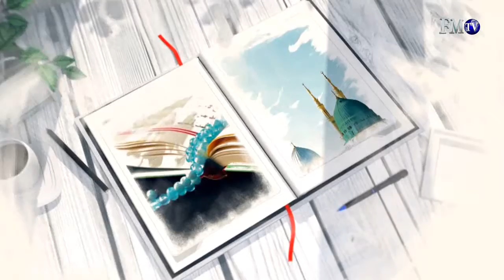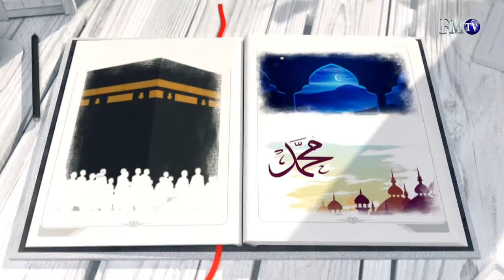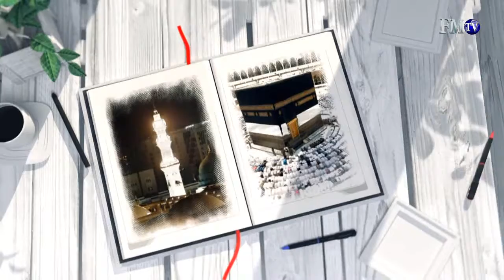Peygamber Efendimizin Hayatı (Siyer 25. Bölüm ) / Yaz Kursu